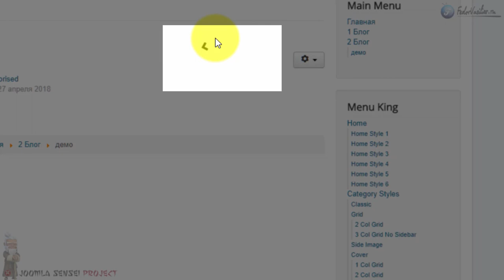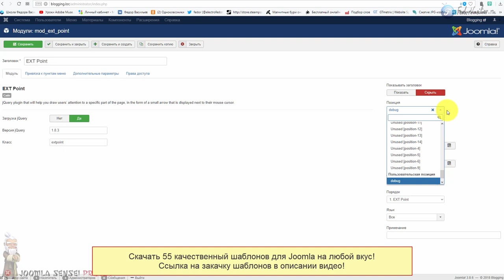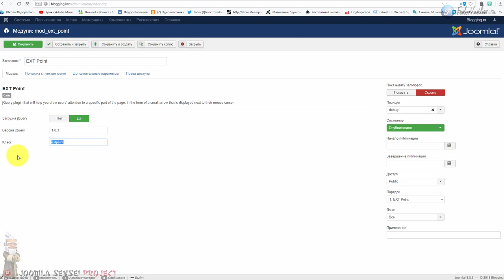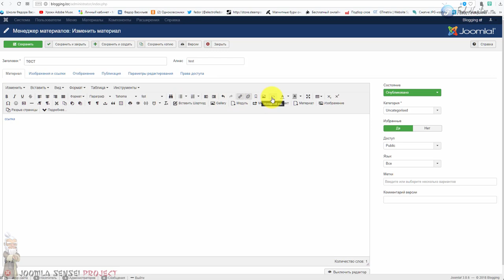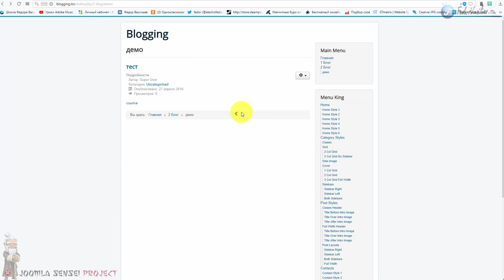Новый способ привлечь взгляд на сайте Joomla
В этом видео я покажу интересный модуль для Joomla, с помощью которого вы сможете привлечь ваших посетителей к нужным ссылкам на сайте путем появления стрелки, которая будет показана рядом с курсором мыши пользователя. Которая не навязчиво будет указывать визуально путь до ссылки.